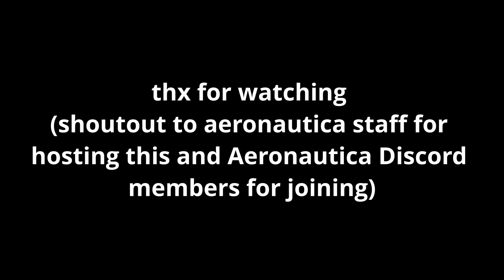Remembering the AN-225 Mriya (Dream) | Aeronautica formation flight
thanks to the aeronautica discord